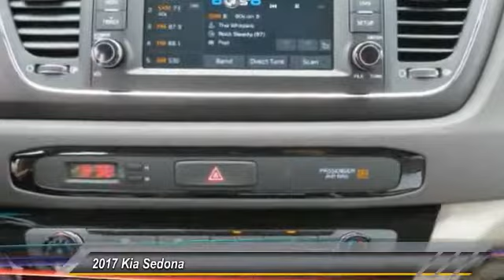2017 Kia Sedona Live Ventura CA 17491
2017 Kia Sedona LX

Kirby Kia is pleased to offer this. 2017 Kia Sedona LX Titanium 18/24mpgbrbrFamily owned & operated for over 50 years! , Excellent selection of New and Used Vehicles, Financing Options, serving Ventura, Oxnard, Camarillo, Santa Barbara, Thousand Oaks, Santa Paula, and the greater LA area. Come see us at Kirby Kia Today!